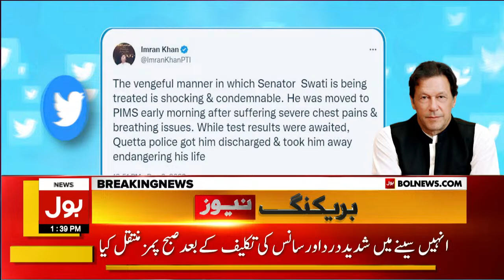Imran Khan Aggressive Statement | Azam Swati Arrested | PTI Senator Case Updates | Breaking News